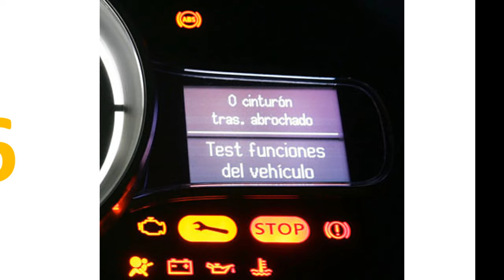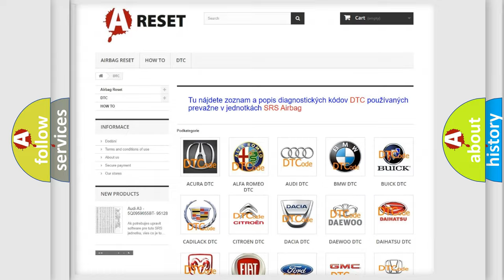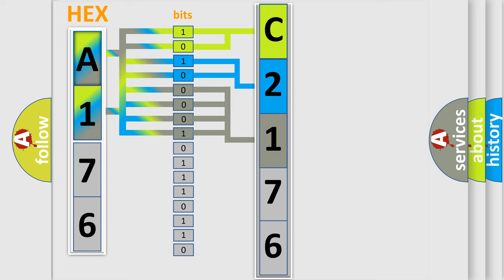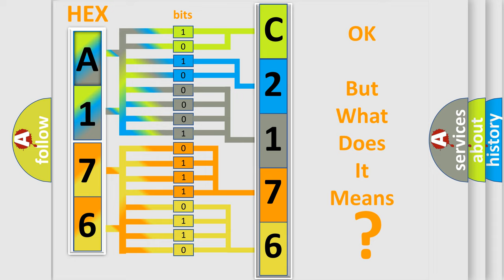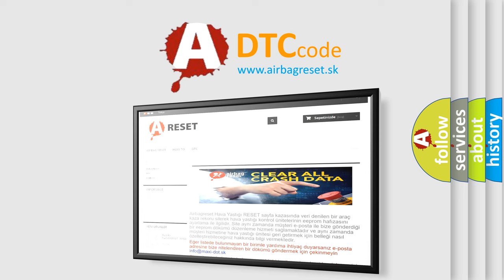DTC Scion C2176-76 Short Explanation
Contents:
0:21 Basic DTC analysis according to OBD2 protocol standard.
1:48 Insight into programming
2:58 A diagnostically understandable description of the Diagnostic Trouble Code
3:05 Basic error definition

Make:
Scion
Code:
C2176 76
Definition:
Lost Communication with Power Steering Control Module
Description:
When either condition below is met:"EPS" is not displayed on the "CAN Bus Check" screen of the TechstreamApplies to "POWER STEERING ECU COMMUNICATION STOP MODE" in the "DTC COMBINATION TABLE"
Cause:
 Power source circuit of power steering ECU Power steering ECU branch wire or connector Power steering ECU One side of CAN branch wire
Failure Type: